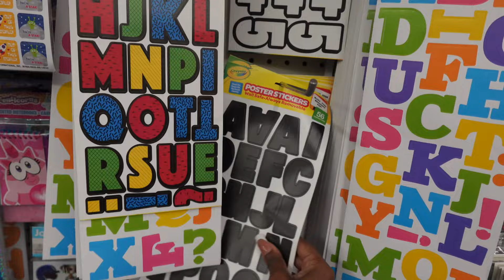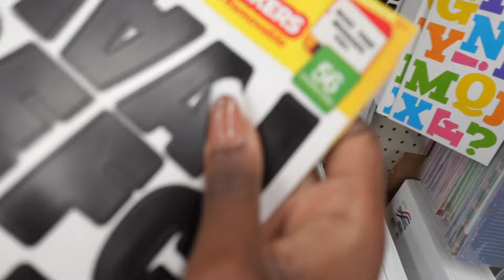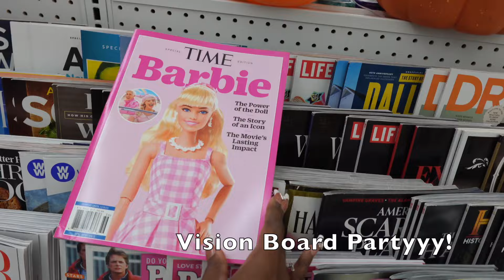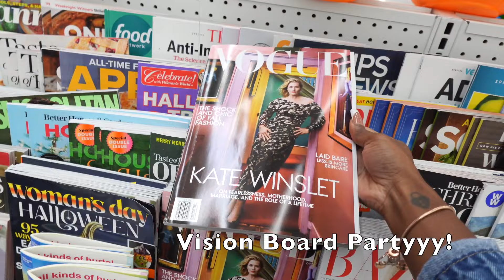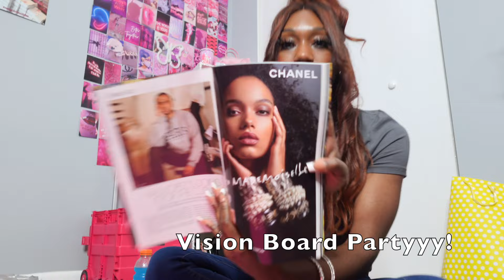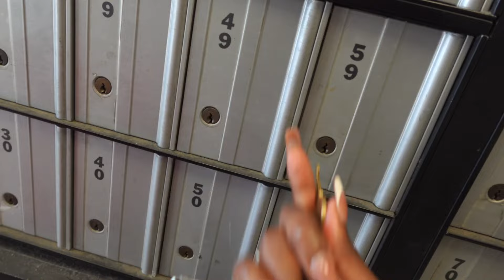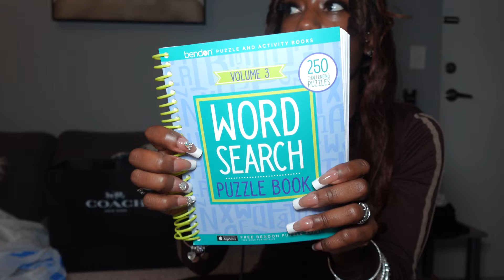BIRTHDAY VLOG: first few days of Year 27 🎈, I'm doing the 90 Rule 🙈, Opening Birthday Gifts & More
Join me for a special day as I celebrate turning 27 years old and share a glimpse into my life! In this vlog, I'll take you through my day as I create a vision board, open some amazing birthday gifts, and work on creating content.

🎂 Birthday Celebration:
I can't believe I'm 27 already! Join me in celebrating another year of life and growth. I'll be opening some thoughtful birthday gifts from my loved ones. Let's see what surprises are in store!

✨ Vision Board Creation:
Setting intentions and goals is so important to me. I'll be walking you through the process of creating my vision board for the year ahead. It's all about manifesting my dreams and aspirations.

📷 Content Creation:
As a content creator, I'm excited to take you behind the scenes of my creative process. You'll get a sneak peek into how I plan and film my content. Whether it's for YouTube, TikTok, or other platforms, I'm dedicated to bringing you the best.

Thanks for being a part of my journey! 💕